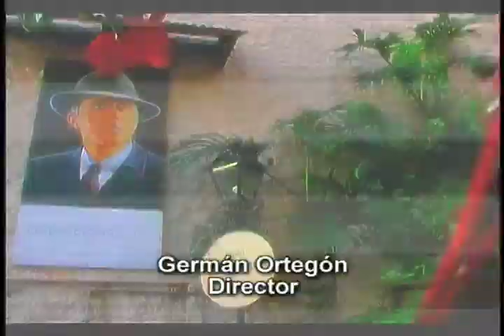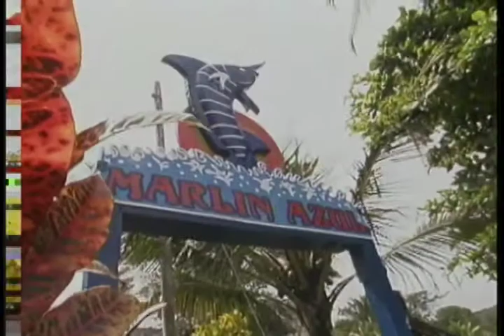AGENDA CM& Aguas profundas